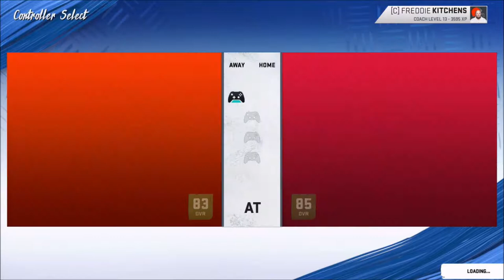Week 7 | Cleveland Browns Franchise | Season 3 | Madden 20 | Ep 49 | Crazy Town Gaming